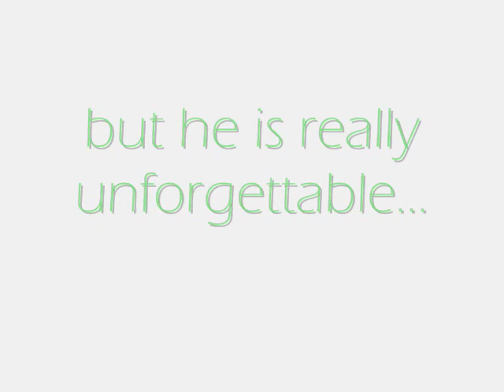first love - hatsukoi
another video...

featuring the hottest guys when they were still boys!